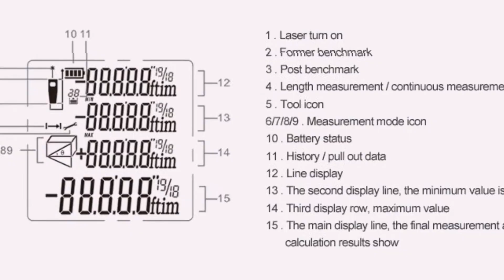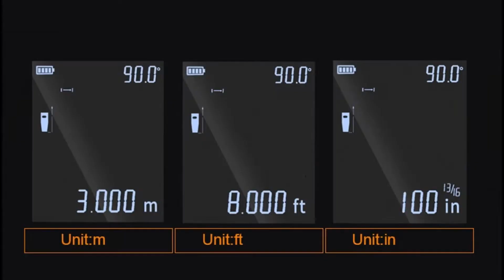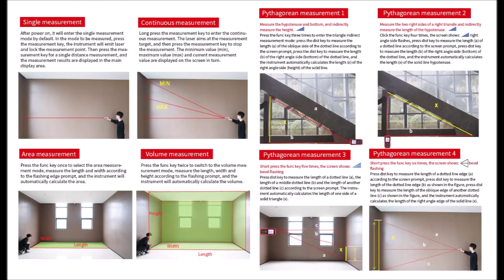9 Лазерный дальномер с Алиэкспресс Laser rangefinder Aliexpress Лучшие инструменты из Китая Топ 2022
Лазерная рулетка с Алиэкспресс 2022 Инструменты с Aliexpress Laser Roulette Tools
1. Лазерный дальномер LOMVUM Bluetooth
2. Лазерный дальномер LM50A LM70A LM100A LM120A
4. Дальномер SNDWAY Laser rangefinder
8. Лазерный дальномер Noyafa NF-271

Купить дальномер Распродажа 11.11 Алиэкспресс Электроинструмент